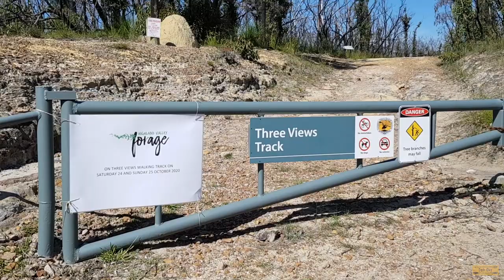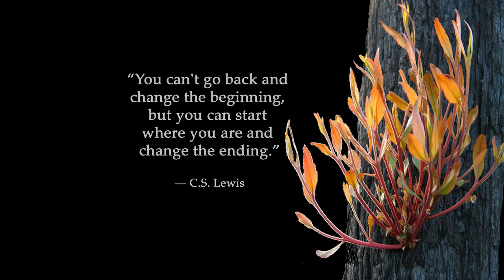Three Views Track re visited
Three months ago we did the Three Views Track out in the Kangaroo Valley region, just after the terrible bush fires that went through, this new trip was to see what had regenerated and to enjoy the spring natives in flower.